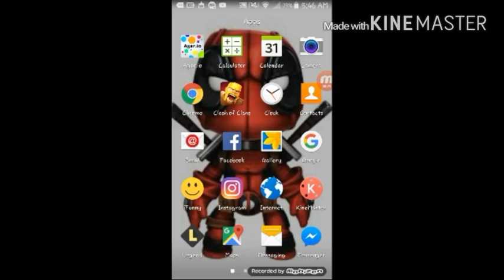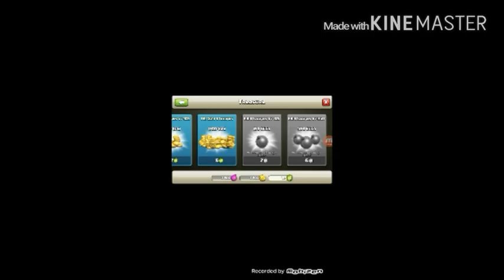Clash of clans